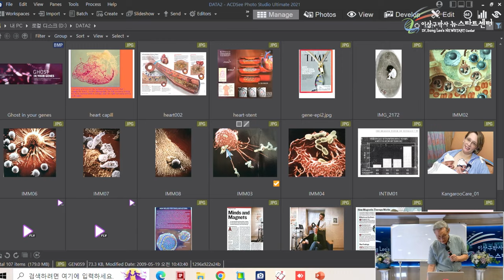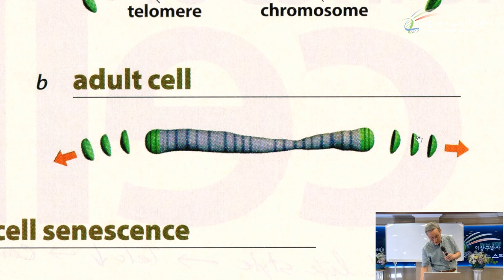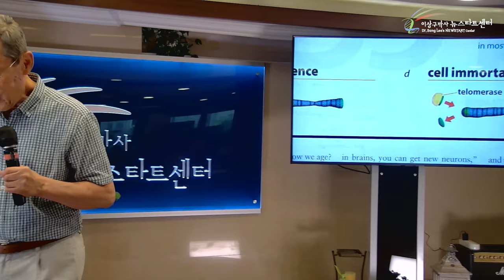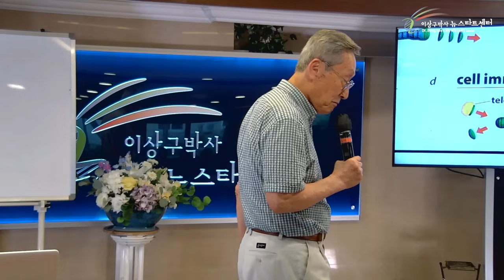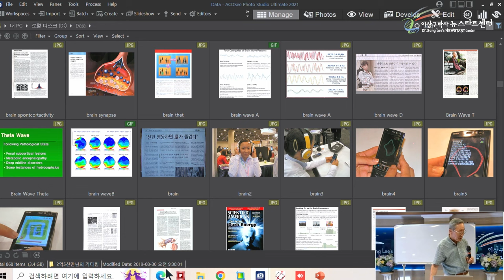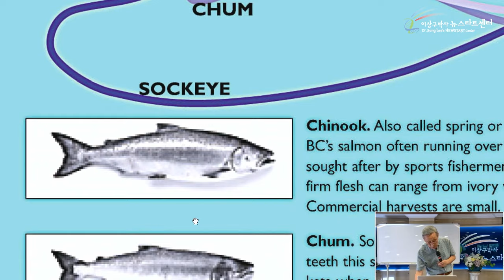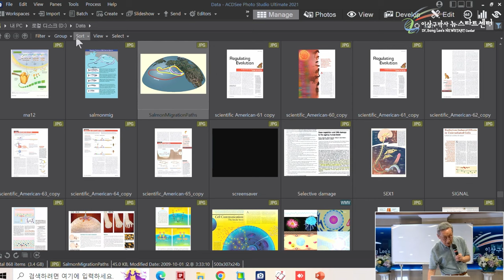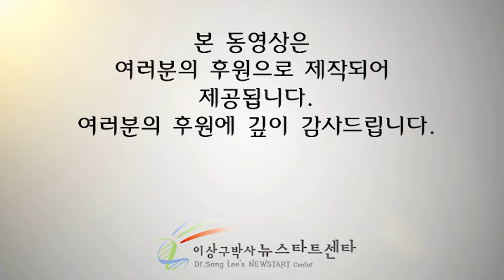[뉴스타트 건강강의] 장수도 뉴스타트로?!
⏱️ 타임라인⏱️

00:00:00 텔로미어와 텔로머라아제

00:24:12 텔로머라아제 측정가능한가?

00:35:03 거북이, 연어